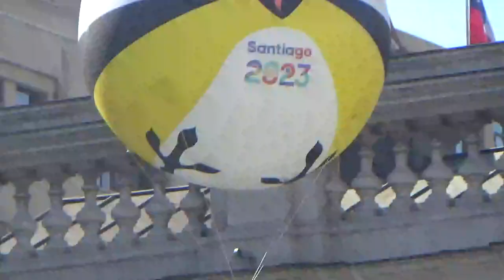Globos de FIU de Santiago 2023 en el Palacio de La Moneda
Santiago Centro Santiago de Chile Alameda Libertador Bernardo O'Higgins 15 de Noviembre 2023